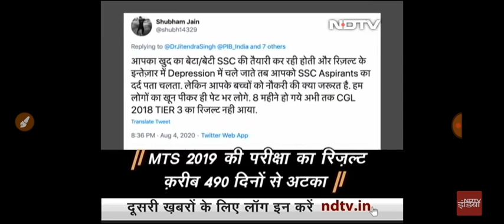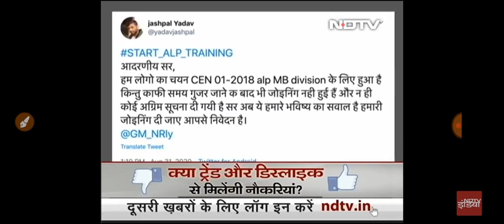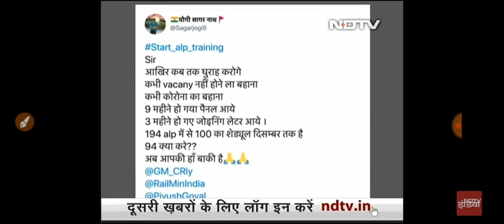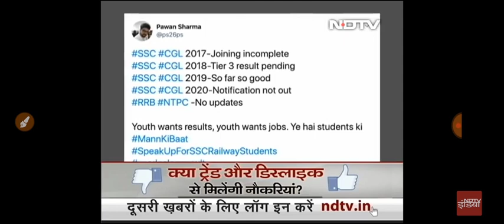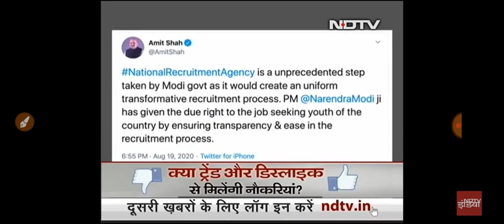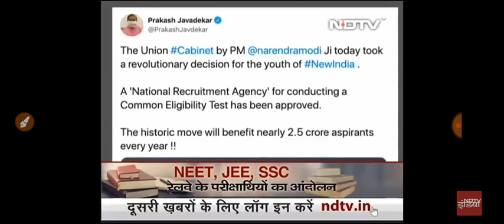SpeakUpForSSCRailwayStudents Ravish Kumar Railway Exam News| RrbNtpcExamDate RRC Group D Exam Date